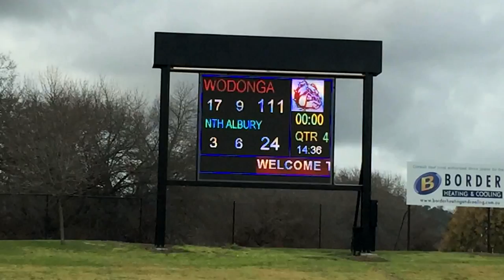Bulldogs 2016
Wodonga Junior Football Club 2016